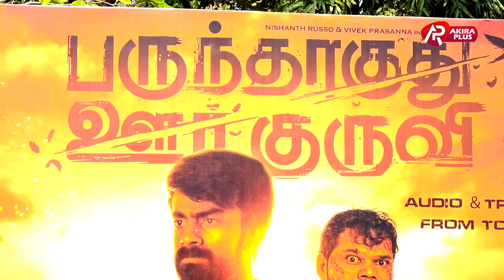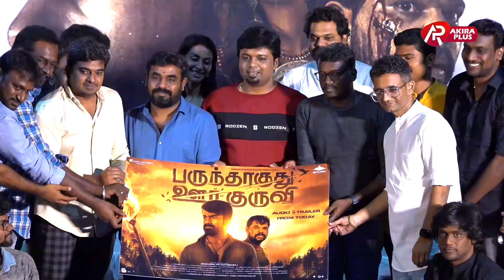பருந்தாகுது ஊர்குருவி Press Meet | Parundhaaguthu Oor Kuruvi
ʜᴇʟʟᴏ ɢᴜʏꜱ,

★ ᴡᴇʟᴄᴏᴍᴇ ᴛᴏ ᴏᴜʀ ᴘᴀɢᴇ
@Akira_plus ʏᴛ ᴄʜᴀɴɴᴇʟ

★ ᴘᴜᴅɪᴄʜᴀ ᴍᴀʀᴀᴋᴋᴀᴍᴀ ꜱᴜʙꜱᴄʀɪʙᴇ ᴘᴀɴɴᴜɢᴀ

★ ᴛʏᴘᴇꜱ ᴏꜰ ᴠɪᴅᴇᴏ ᴜᴘʟᴏᴀᴅɪɴɢ :-
        • Entertainment
        • Infotainment

★ ᴄᴏɴᴛᴀᴄᴛ us :-
         • ɪɴꜱᴛᴀɢʀᴀᴍ :-
         •ɢᴍᴀɪʟ :-

©️ Akira_Plus